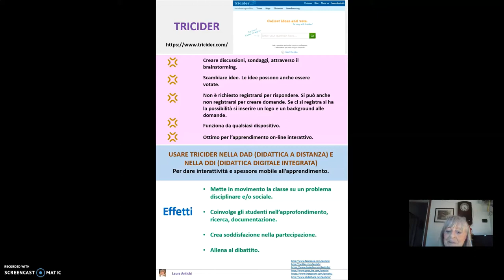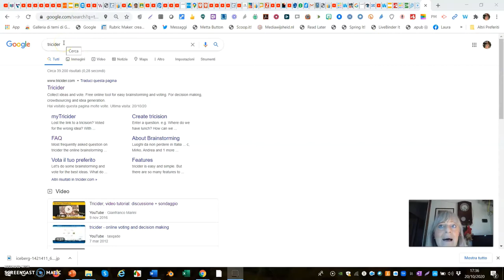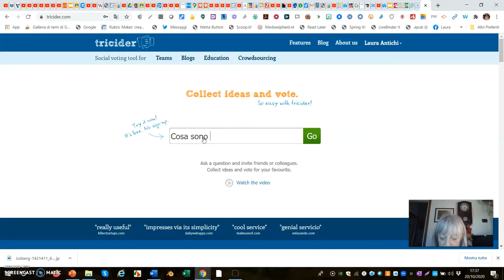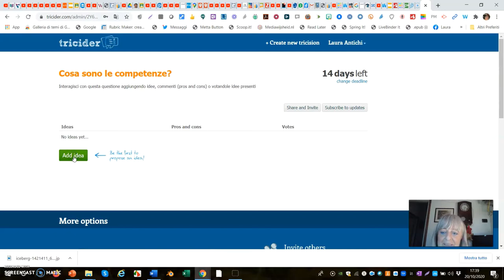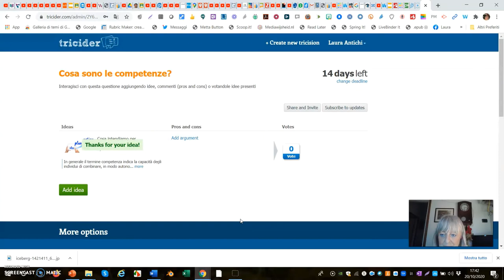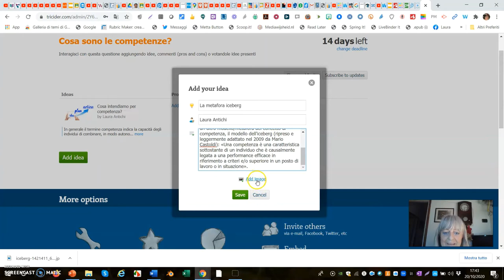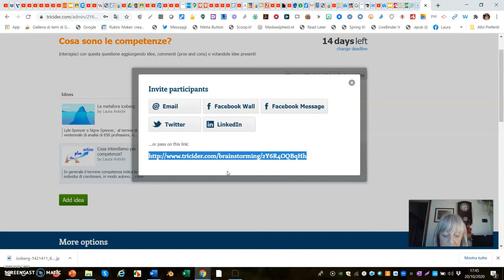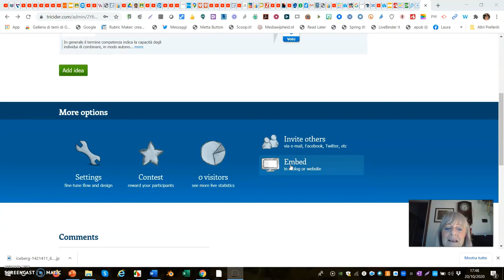tricider tutorial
USARE TRICIDER NELLA DAD (DIDATTICA A DISTANZA) E NELLA DDI (DIDATTICA DIGITALE INTEGRATA)
Per dare interattività e spessore mobile all’apprendimento.
Creare discussioni, sondaggi, attraverso il brainstorming.